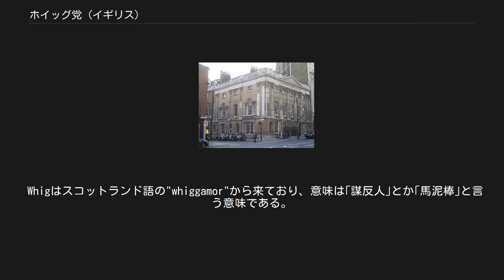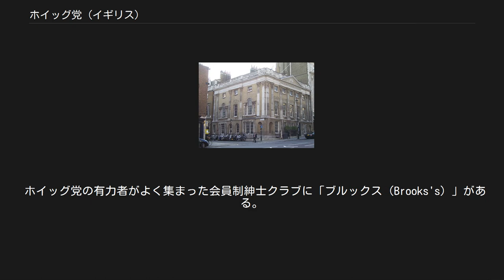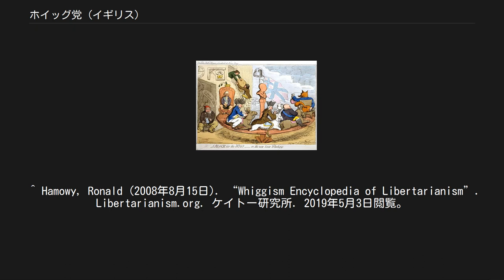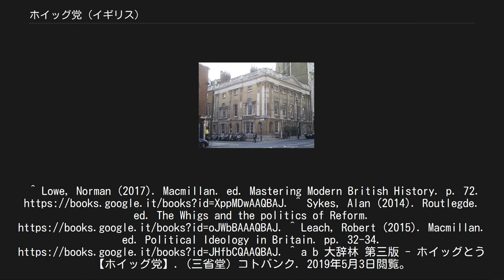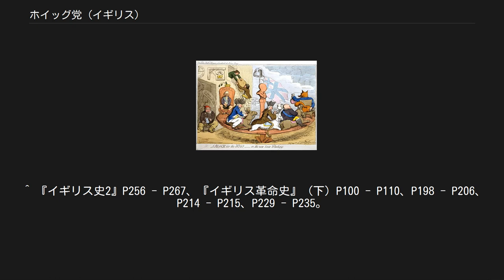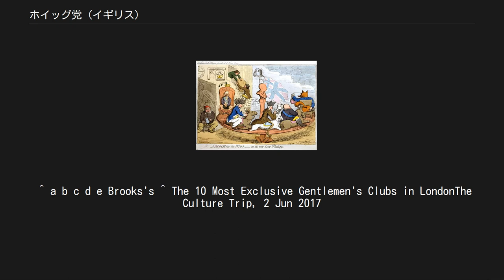ホイッグ党 (イギリス)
ホイッグ党（ホイッグとう、英語: Whig Party）は、かつて存在したイギリスの政党。
後の自由党及び自由民主党の前身にあたる。
 ホイッグ党の起こりはイングランド王チャールズ2世の時代の1678年から1681年にかけての王位継承問題で、カトリックであったチャールズ2世の弟ヨーク公ジェームズ（後のジェームズ2世）の即位に反対の立場をとった人達をさして"Whiggamore"と言ったのが始まりである。
Whigはスコットランド方言の「馬を乗り回す」から来ていると見られる。
 1660年に清教徒革命後の王政復古を受けて即位したチャールズ2世には嫡子がおらず、次のイングランド王にはチャールズの弟ヨーク公ジェームズが目されていた。
しかし、国教はプロテスタントのイングランド国教会であり、カトリックの王を頂くことに対して強い抵抗感があった。
この後継問題はイングランド議会においてもジェームズの即位を認めるグループと認めないグループの間で激しい論争となった。
ここで賛成派が反対派を指してWhigと呼んだのがホイッグの始まりである。
 Whigはスコットランド語の"whiggamor"から来ており、意味は｢謀反人｣とか｢馬泥棒｣と言う意味である。
一方の反対派は、賛成派を指してTory、アイルランド語で｢ならず者｣、｢盗賊｣と言うあだ名を付けた。
これがトーリー党の始まりになった。
ホイッグ党の事実上の創設者はシャフツベリ伯爵アントニー・アシュリー＝クーパーで、トーリー党の前身である宮廷党はチャールズ2世の側近であるダンビー伯トマス・オズボーンが作り上げた。
ホイッグ党は議会重視と非国教徒の寛容を掲げ、トーリー党は国王尊重と国教会堅持で寛容を認めなかった。
 1678年のカトリック陰謀事件で反カトリックの風潮が漂い、ジェームズはイングランドから出国、ダンビー伯もフランス王ルイ14世との密約が発覚してロンドン塔へ投獄、議会はホイッグ党優位となった。
ホイッグ党はこれらを背景にチャールズ2世の庶子モンマス公ジェームズ・スコットの嫡子への格上げで次期国王にすることを目論み、ジェームズから王位継承権を剥奪する王位排除法案を議会で通過させようと試みたが、チャールズ2世とトーリー党の反対を受けて認められなかった。
1681年にチャールズ2世は議会を解散すると、ホイッグ党の地盤である地方の治安判事と自治都市を切り崩してトーリー派に交替させたためホイッグ党が不利になり、シャフツベリ伯の亡命とライハウス陰謀事件による指導者層の排除でホイッグ党は衰退した。
モンマスも事件との関与を疑われイングランドから亡命（後に反乱を起こし処刑）、ジェームズの即位は認められ、1685年にチャールズ2世亡き後にイングランド王ジェームズ2世として王位についた。
 なお、この時点でのホイッグ・トーリーは、綱領を採択して党として一致した政策の実現を目指すという現在のような政党（Party）ではなく、あくまでもジェームズの即位問題にのみ特化されたグループであった。
 先の王位継承問題において、トーリーのようにジェームズに対しての王位継承を認めたグループが存在した理由は、ジェームズもまた嫡子がおらず、カトリックの王もジェームズ1代限りという諦めにも似た妥協が存在したためである。
カトリックの王ジェームズ2世はカトリックに対しての保護政策を取り、既にイングランドにおいては時代遅れな絶対王政的態度を取るが、それもジェームズ2世の1代限りと諦めるしかなかった。
 しかし1688年、ジェームズ2世の王妃メアリーが王子ジェームズを生むと事態は一変し、次のイングランド王もカトリックの王として即位する恐れからホイッグとトーリーは一致団結してジェームズ2世を排除する行動をとり始めた。
オランダからジェームズ2世の娘メアリーと夫であるジェームズ2世の甥のオランダ総督ウィレム3世を招き寄せメアリー2世・ウィリアム3世として即位させ、ジェームズ2世とその家族は抵抗を諦めてフランスに亡命させられた。
これが名誉革命である。
 名誉革命後の政権はホイッグ党・トーリー党から閣僚が登用されたが、1694年にホイッグ党が議会で多数を占めるとトーリー派の政治家が更迭、代わりにホイッグ党員が補充された。
この時に閣僚として登用されたホイッグ党の政治家はジャントーと呼ばれ、チャールズ・モンタギュー、ジョン・サマーズ、トマス・ウォートン、エドワード・ラッセルらが中心となって政権を取り仕切...